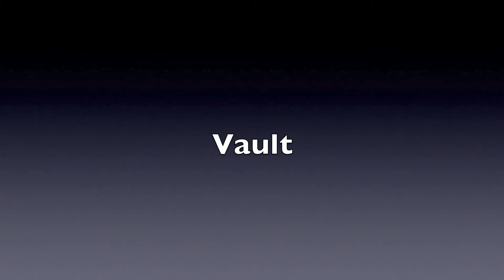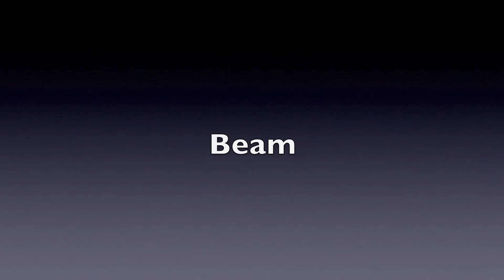Gina Tucker Class of 2014 College Gymnastics Recruitment Video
Gina Tucker Class of 2014 NCAA Womens Gymnastics Recruitment Video
More updates to come